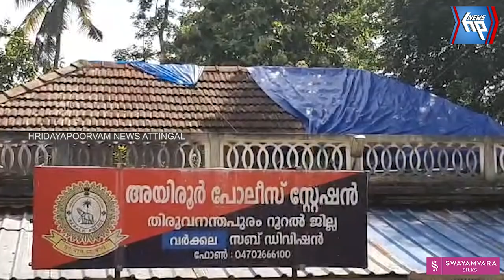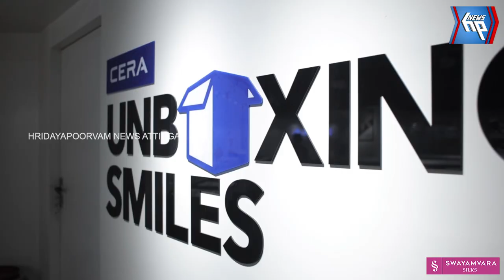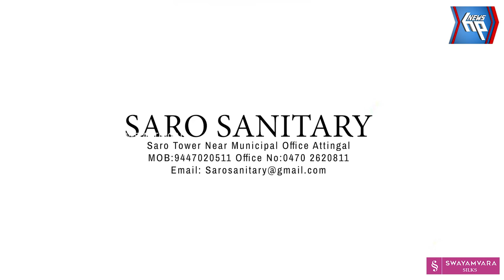വർക്കല അയിരൂർ പോലീസ് സ്റ്റേഷനിലെ വാഹനം ഏത് നിമിഷവും തകർന്നു വീഴാവുന്ന നിലയിൽ